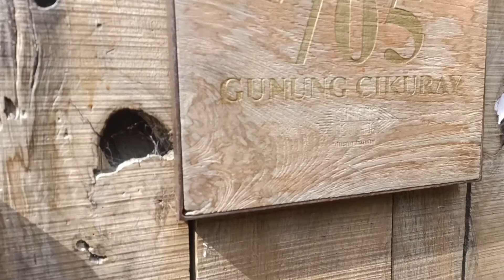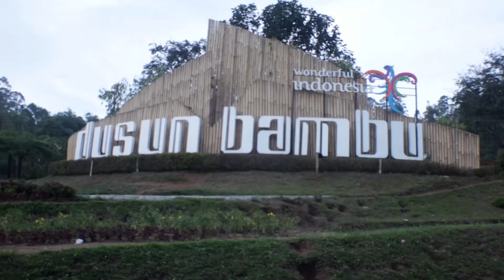منتجع رائع للعائلات وشهر العسل.ليلة في خيمة وسط الورود ب 100 يورو فقط لشخصينlembang indonesia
مكان اجمل مكان في ليمبانغ منتجع بداخله بحيرة وحديقة ومكان لعب الاطفال ومطاعم،
مكان لقضاء شهر العسل او لاستجمام العائلات. داخل المنتجع اماكن للعب الاطفال,مطاعم ,مقاهي
النقل داخل المنتدع مجانا